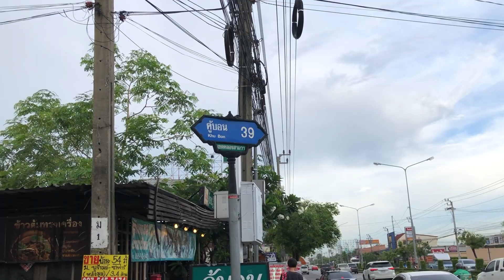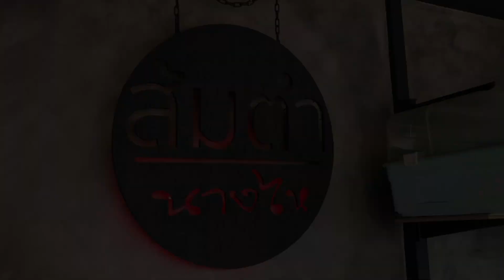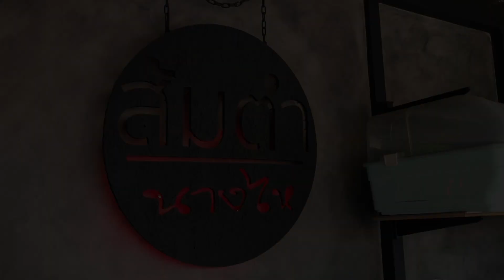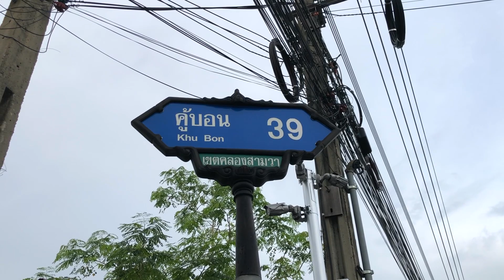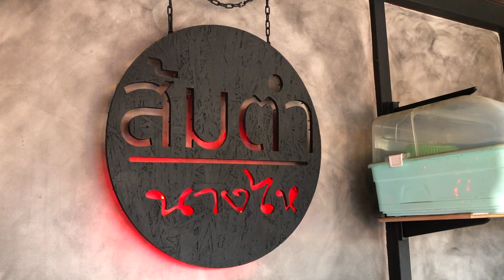ตำแล้วรวย พี่อ๋อยโปงลางสะออน ใช้ความสามารถที่มีเปิดร้านส้มตำนางไห ขายดีมาก เปิดสาขา2แล้วจ้า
ตำแล้วรวย สู้แล้วรวย พี่อ๋อยโปงลางสะออน ใช้ความสามารถที่มีเปิดร้านส้มตำนางไห ขายดีมาก เปิดสาขา2แล้วจ้า

พี่อ๋อยเป็นหนึ่งในสมาชิกวงดนตรี โปงลางสะออน
หนึ่งในวงดนตรีอีสานที่ดังมากในยุค10ปีที่ผ่านมา
พี่อ๋อยรับหน้าที่เป็นนางไหของวงโปงลางสะออน
และพี่อ๋อยก็ปรับตัวได้ดีมาก เนื่องจากงานแสดงที่มีเริ่มลดลง
จึงหันมาเปิดร้านส้มตำเป็นของตัวเอง ชื่อว่า ส้มตำนางไห
และตอนนี้มีอยู่2สาขาแล้ว ขายดีมาก สุดยอดไปเลย
รสชาตส้มตำอร่อย สูตรน้ำปลาร้าต้มเองกับมือ นัวมาก

🏬ส้มตำนางไห
📍ถนนคู้บอน39 และ ถนนนิมิตรใหม่36
⏰17:00-22:00น.
🏷50บาท
นิมิตรใหม่36

ส้มตำรสเด็ดมีหลากหลายเมนู ตำได้รสชาตนัวมาก อร่อย
เป็นอีกร้านที่ต้องไปลอง ราคาไม่แพง เข้าถึงได้ทุกคน เจ้าของอัธยาดี
เป็นกันเองมาก

คลิปยอดนิยมของช่อง - For Popular SpeedFoods Videos

- ลุงทูกระเพรา10บาท ร้านอาหารขวัญใจคนรากหญ้า ทุกเมนู10บาท พิเศษ20บาท | Amazing Grandpa cooking Show
- ก๋วยเตี๋ยวหลอดไฮเทคคนรุม ขายไม่กี่ขั่วโมงหมดแล้ว แค่30บาท | As fast as Sold out Street food in Thai
- จากขาดทุนสู่ยอดขายถล่มทลาย เจ๊นก ข้าวเหนียวทุเรียน ไอเดียใหม่ ขายดีสุดๆ OMG! Durian Sticky Rice Thai
- อ้าว! ไมพูดงี้ ที่ไหนก็มีก๋วยเตี๋ยวไม่จำเป็นต้องมาร้านคุณ! ก๋วยเตี๋ยวบุฟเฟ่ชามยักษ์ ขายดีมาก อิ่มไม่อั้น
- พ่อค้าถ่อมตัวว่าเป็นร้านไม่ดัง แต่ขายได้ถึงวันละ40ตัว ขายดีมาก ณรงค์เป็ดพะโล้ลำลูกกา ต้องลองให้ได้
- ในที่สุดก็เจอ ขาหมูเยอรมันราคาถูก น้ำจิ้มรสเด็ด ใช้วันละ100ขา ขาย2ชั่วโมงหมด Germany Pork Legs
- กว่าจะได้โลละ1200บาท ไม่ใช่เรื่องง่าย ทอดทุเรียนขายวันละ1000โล เจาะลึกทุกขั้นตอนทุเรียนทอดเจ้าดัง
- สุดยอดราดหน้าคิวยาว ทำแบบไม่ได้พัก ขายวันละแค่ 2ชั่วโมง | Fast Sold out Street Food in Thai